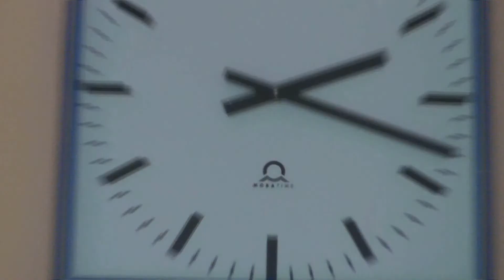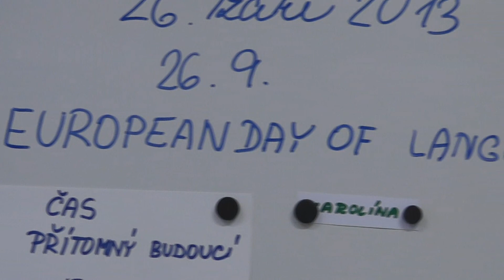13/14 VODNICKÉ NOVINY září, říjen 2013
V našem speciálním vysílání nás naše hlasatelé/ky a reportéři/rky seznámí s tím nejdůležitějším, co se v uplynulých měsících na naší škole odehrálo.
Nechybí ani některé bonusy. Ale abychom neprozradili vše, podívejte se raději sami ;-)